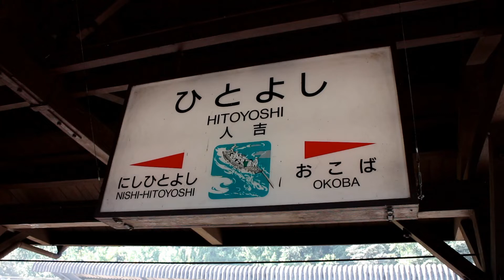【肥薩線】人吉駅を発着する列車 詰合せ / JR九州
人吉駅を発着する列車 詰合せ / Trains in Hitoyoshi , JAPAN

JR九州の人吉駅を発着する列車の動画集です。人吉駅は肥薩線（えびの高原線）の途中駅として、球磨川沿いを走る八代・熊本方面への列車や山岳路線としてスイッチバックが有名な大畑駅や真幸駅がある吉松方面の列車、そして、くま川鉄道の列車が発着します。

登場するのは順番に以下の列車です。
 01 肥薩線 キハ40普通列車（吉松発人吉行）
 02 特急「かわせみ やませみ２号」（人吉発熊本行）
 03 特急「いさぶろう１号」（熊本発吉松行）
 04 くま川鉄道 普通列車（湯前発人吉温泉行）
 05 くま川鉄道 普通列車（人吉温泉発湯前行）
 06 SL人吉（人吉発熊本行）

収録は2018年12月と2019年3月です。SL人吉のみ2014年となっています。

Location：肥薩線 人吉駅
Camera:Canon EOS M6 + EF-M18-150mmF3.5-6.3 IS STM / EOS MOVIE
Microphone：audio-technica AT9946CM